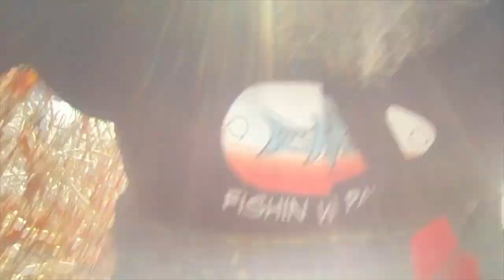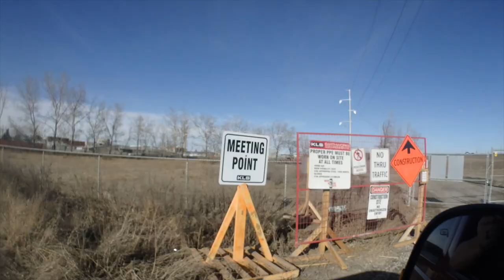BOW RIVER FISHING - self isolation Fishing -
Self Isolation fishing on the Bow River. I just needed to get out and see if I could catch a fish. Catch a trout to be more specific. I like  Rainbow trout, brown trout and bull trout in the river. I also like to catch pike. to catch mountain whitefish. I love to make Fishing Videos on my go pro and I edit using my macbook and I movie. I love to film fishing so I can relive that day any time I want to and I can share my fishing adventure with people who can't fish. Or with people who want to learn to fish. May the wind always be at your back and your lines tight..